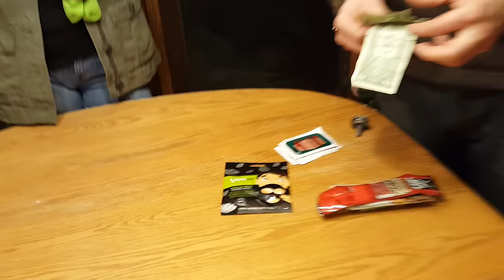Saran Wrap Super Bowl Ball Party Game Challenge | Family Vlog Fun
The 'Saran Wrap Ball' Challenge Party Game Is A Must! Great Idea for your Super Bowl Party.
There are all sorts of interesting and fun games you can play for any type of party, but this one is super duper fun!

If you are looking for the perfect party game or challenge idea for your next gathering then you have to check out this fun and easy saran wrap ball game idea! We played this last year at Christmas for both the adults and the kids and it was a huge hit.  You might want to play this for the Super Bowl party with your family and friends.  This video shows our family having fun while playing the Saran Wrap Ball Party Game Challenge during this past Christmas.   We also have a video which shows how to make a Saran Wrap Ball Party Game for your Superbowl Party with a link at the end of this video.

If you are still reading this, please comment about how you would use a barnwood wall.

The Frosty Family work together as YouTube creators and share a PET and FAMILY vlog with weekly uploads.  They also share some DIY and How To videos on a weekly basis.  The Frosty Family is based in Northern Minnesota. This married couple has three adult daughters, two cats and two dogs featured on their channel. Kallie is our eldest daughter and has her own house.  Kayt is a senior in college and lives with us, and Amanda is a freshman in college.They also have daily interactions on their Snapchat and Instagram sites and invite you to join in the fun.